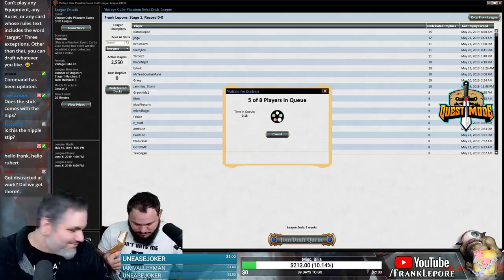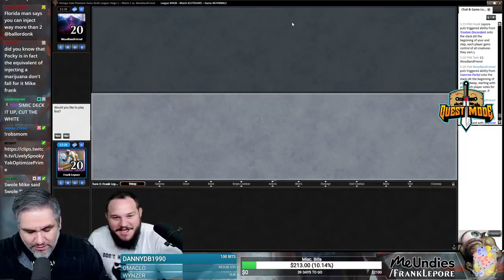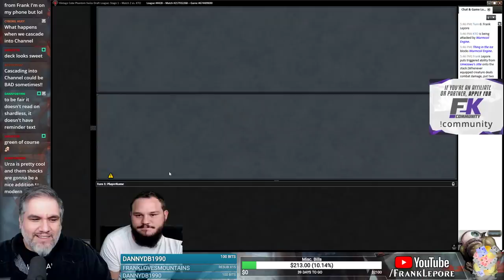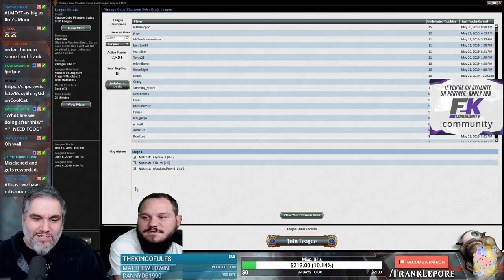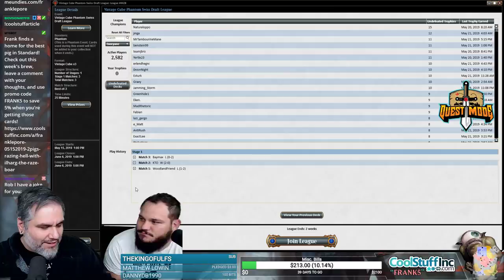(Magic Online) Vintage Cube Stipulation Draft #15 - 5/23/19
"Can't play any Equipment, any Auras, or any card whose rules text includes the word "target." Three exceptions. Other than that, you can draft whatever you like."